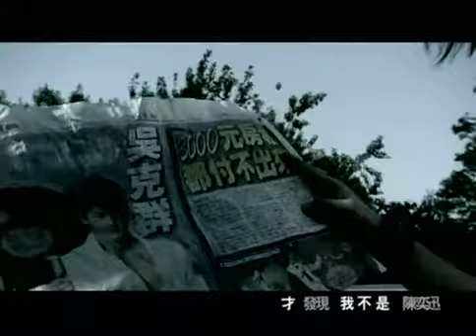Kenji Wu - Wu Ke Qun 吴克群 MV [HQ]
MV for Wu Ke Qun by Wu Ke Qun. Couldn't find a high quality version on youtube so I uploaded one myself (:

Other than the chorus, the other lines are all sung in the style of other artists. Lyrics and who each line is mimicking below (in chinese, might romanize it later)

一分钟唱阿杜的声音 (阿杜)
就算花心你都会变痴情 (周华健)
你不在我学谁飙高音 (王力宏)
周杰伦的歌一放大家都开心 (周杰伦)
刘德华愈唱会愈伤心 (刘德华)
不如来首 one night in北京 (陈升)
这些只是凡人的歌曲 (李宗盛)

我只不过想唱首歌给你听
只是因为你 babe~~
我只不过想唱歌给你听用我的声音
一首歌只是希望你能听得进去
我只不过想唱歌给你听谁给我回应
拍拍手切歌之后下一个继续
才发现我不是陈奕迅

唱阿杜唱到沙哑没力 (阿杜)
费玉清你家人最爱听 (费玉清)
我可以做你的点唱机 (陶喆)
只是希望你说一句 i believe (范逸臣)
只想告诉你 babe~~

我只不过想唱歌给你听用尽我全力
一首歌只是希望能够让你动心
我只不过想唱歌给你听就算没回应
没关系我会唱完这最后一句
我知道我不是陈奕迅
我的名字叫做吴克群